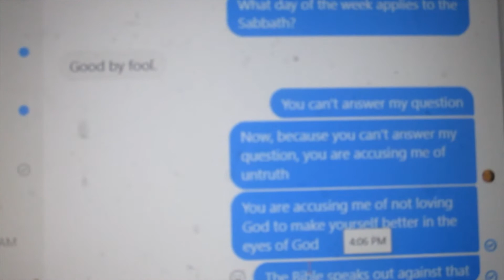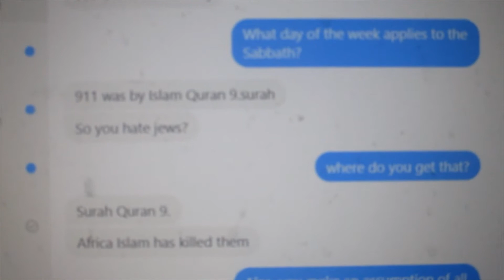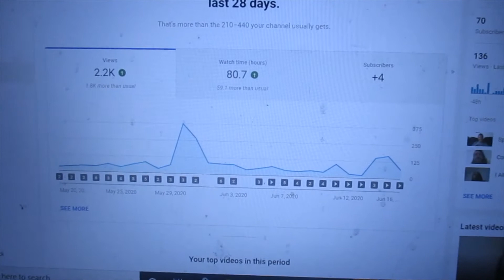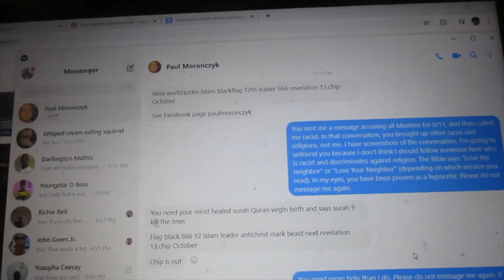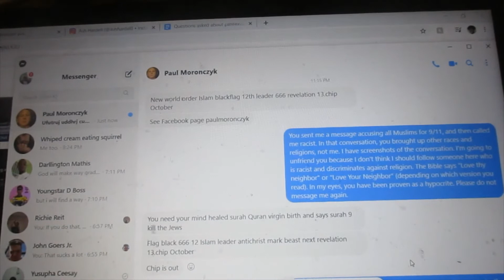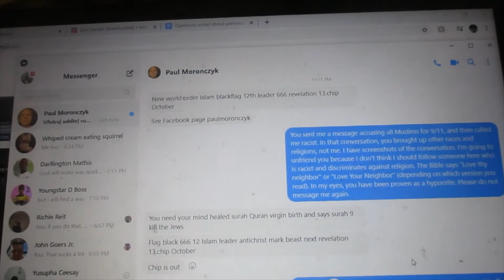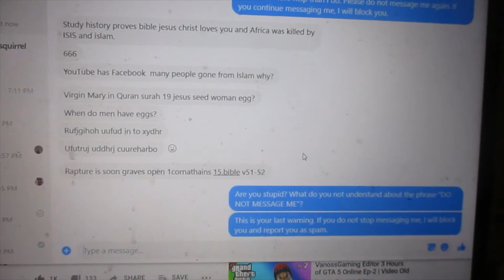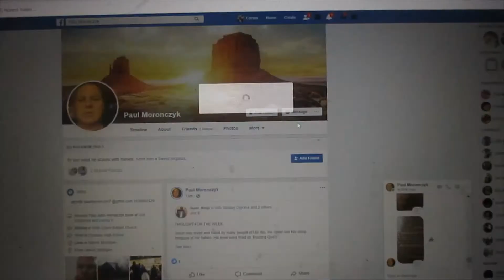Religious Trolls (17 June 2020) Vlog MN (Re Upload)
=Paul Moronczyk was racist and stereotypical toward other people, then told me I was racist. I don't think this person knew what he was talking about. He then told me I needed help, then continued to harass me.

I wound up blocking him. I gave him warnings telling him to stop messaging me, fully expecting him to continue messaging me. When he continued messaging me, I blocked him and reported him for harassment.

In my opinion, he is a religious troll. If he tries contacting you, please block him. I recommend that you do not talk to him. The more you talk with him, the more ammo he receives for his crazy arguments. He also continues blaming other people for his problems.